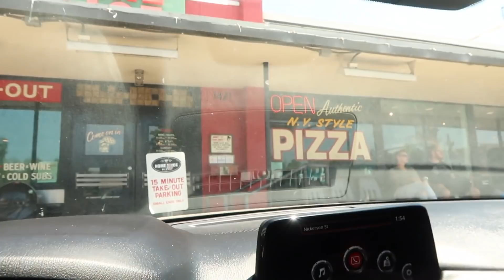THERE'S SOMETHING I'VE BEEN STRUGGLING WITH LATELY.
XO,
Deon & Kyra

Kyra's Snapchat: @mrskknox